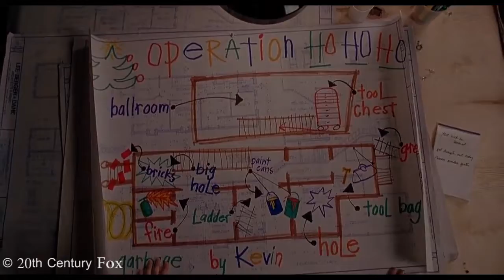"Christmas Movie Podcast" - Home Alone 2 Excerpt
We decided to put together a video to go along with a section from our Christmas Movie Podcast.

Home Alone 2 was Conor's choice of favourite Christmas Movie and we have Declan "Play by Play" Maguire, Niall "Messy Doodle" Connell and Shannon "JizzHat" Crangle also giving us their thoughts.

You can check out the full Podcast by following the link below or by clicking on the hyperlink at the end of the video. Enjoy!